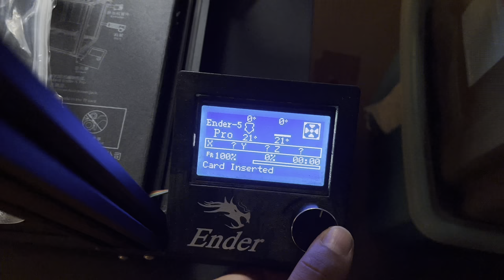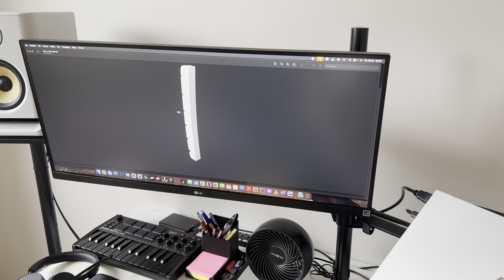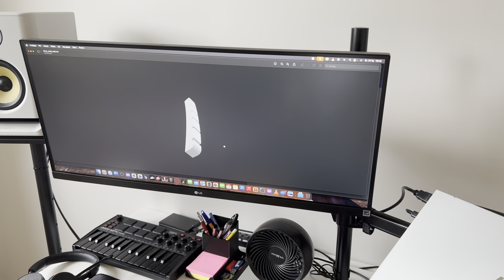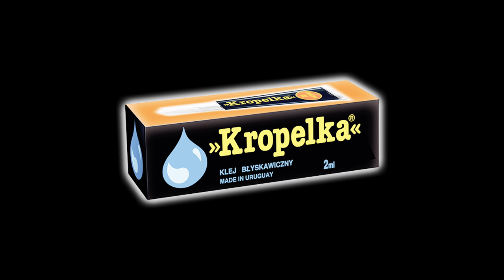Gitara z DRUKARKI 3D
Gitara z drukarki 3d? Teraz to możliwe, ale czy opłacalne? Sprawdz jak brzmi plastikowa gitara!

Dziś krótki poradnik o tym, jak poprawić dźwięk stratocastera, jak wydobyć z niego tą klasyczną szklankę, o której wszyscy mówią i ogólnie jak ustawić przystawki w gitarze elektrycznej.